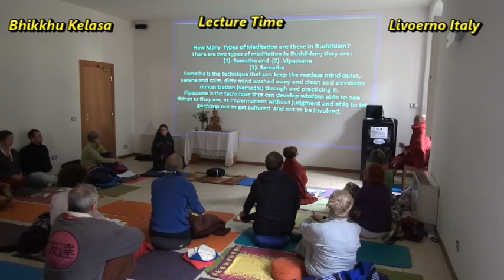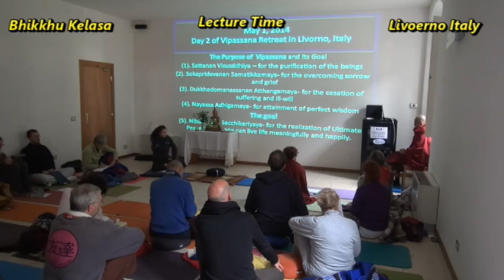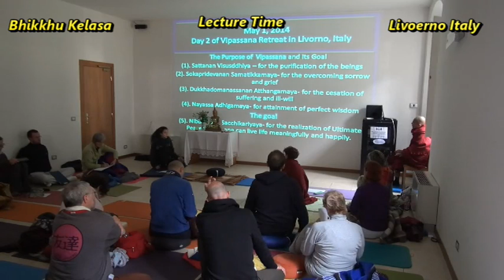Meditation Retreat in Livorno Italy